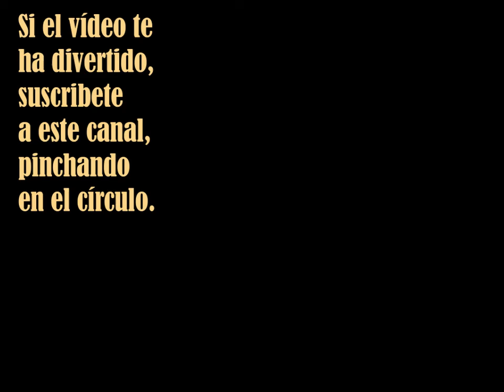Ser y esencia de los macarrones con tomate - Enrique Gallud Jardiel